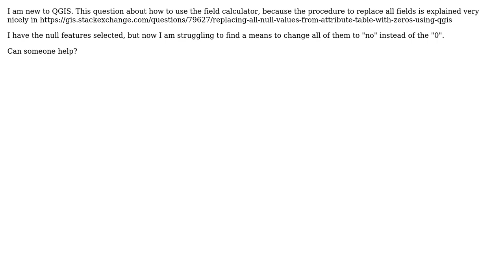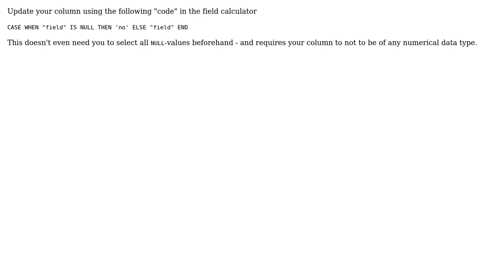GIS: Replacing all null values in attribute table by "no"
With thanks & praise to God, and with thanks to the many people who have made this project possible! | Content (except music & images) licensed under CC BY-SA | Music | Images & others | With thanks to user PolyGeo user Papayapap user Erik and the Stack Exchange Network Trademarks are property of their respective owners. You are responsible for your own actions.